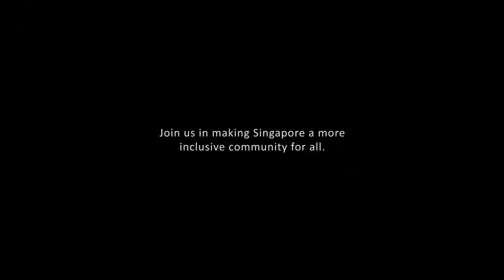Look Beyond My Disability, See the True Me: Paul Simon, Cook with Special Needs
Paul handles the challenges of his job very well. A dedicated employee, he also guides new members of the team. Watch this video to learn how to interact with persons with special needs.